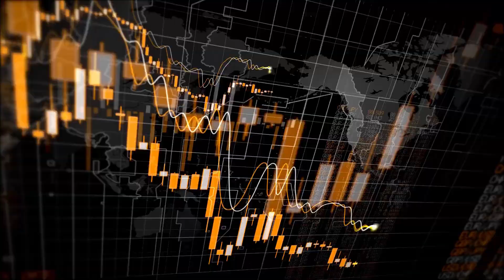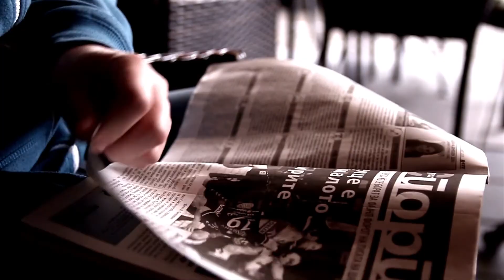Elite Soldiers War Against Killer Emu Birds ( aws)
patriots, Bob Dole,Raiders, chiefs,Detroit Lions , charlie cox , seahawks

The Emu War, also known as the Great Emu War, was a nuisance wildlife management military operation undertaken in Australia over the later part of 1932 to address public concern over the number of emus said to be running amok in the Campion district of Western Australia. The unsuccessful attempts to curb the population of emus, a large flightless bird indigenous to Australia, employed soldiers armed with Lewis guns—leading the media to adopt the name "Emu War" when referring to the incident. While a number of the birds were killed, the emu population persisted and continued to cause crop destruction.
king richard official trailer , king richard official trailer 2021 , king richard official trailer reaction